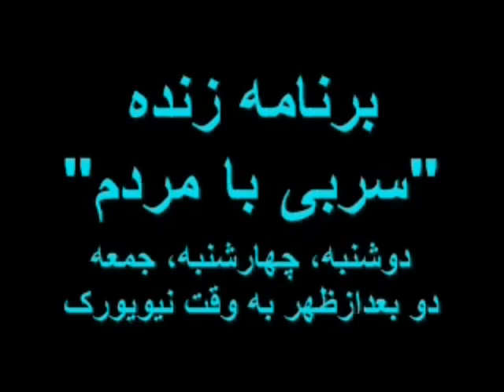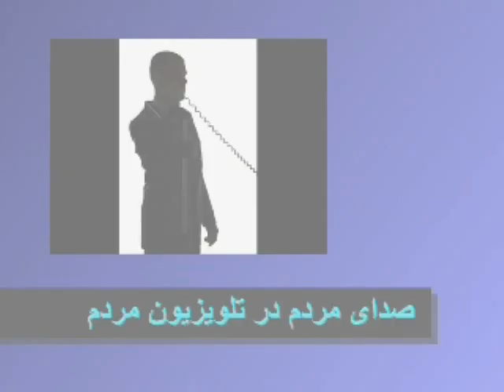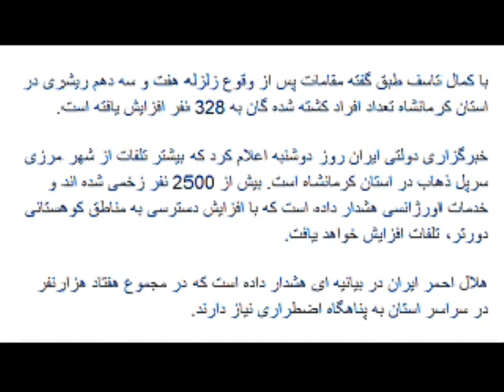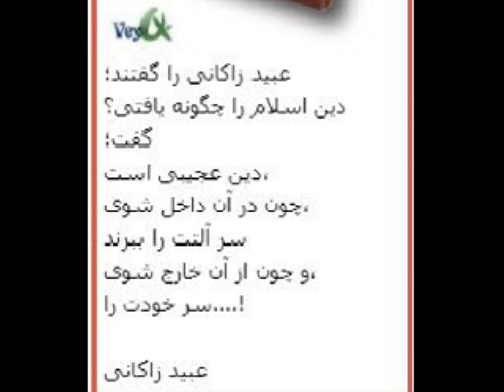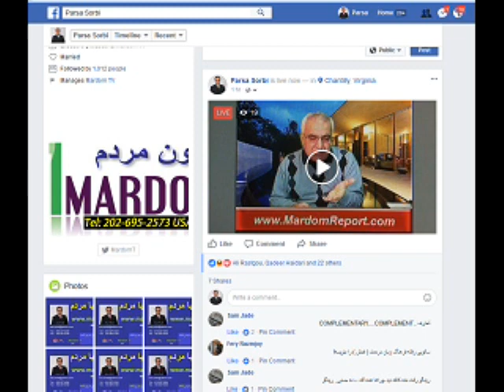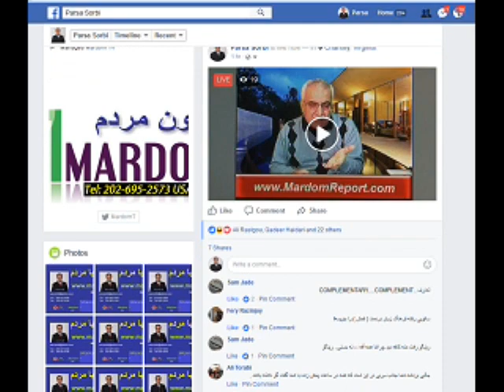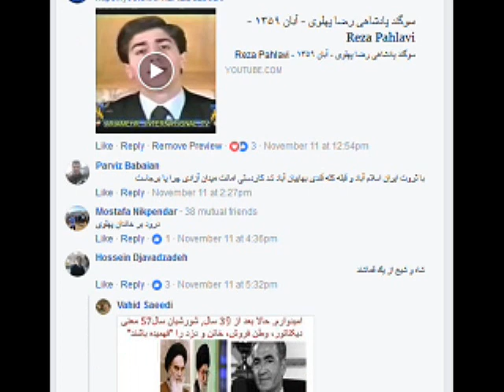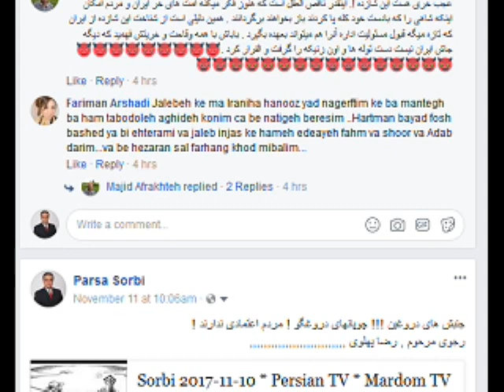Sorbi 2017-11-13 * Persian TV * Mardom TV usa * ​سربی با مردم ​